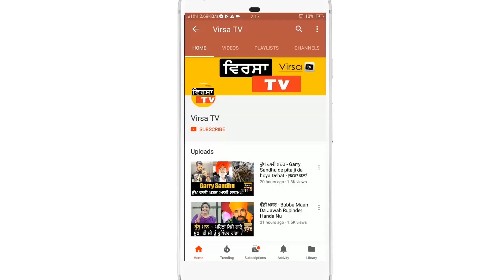ਵੱਡੀ ਖ਼ਬਰ ! Producer ne dsi Salina Shelly nal Dhokhe di Sari kahani - ਸੱਚ ਆਇਆ ਸਾਹਮਣੇ